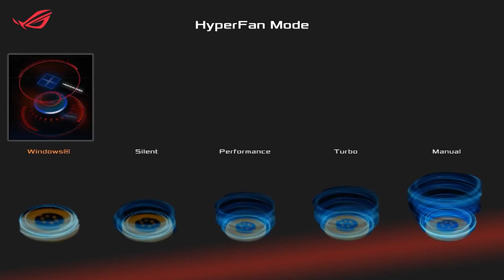Dưới 20 Triệu Chọn Mua Laptop Gaming Nào Trong Năm 2023?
Chi tiết sản phẩm:
Phong Vũ Official là kênh Youtube review, đánh giá, so sánh các sản phẩm công nghệ hot nhất. Chia sẻ những trải nghiệm thực tế dành cho người dùng.
If any owners have an issue with any of the uploads please get in contact  and it will be deleted immediately. Thank you for your cooperation.

Nếu có bất cứ vấn đề liên quan đến bản quyền nội dung, hình ảnh... các bạn vui lòng liên lạc mình theo địa chỉ  để giải quyết nhé. Mình sẽ cùng nhau làm việc nhanh và trên tinh thần hợp tác nhất có thể ^_^: